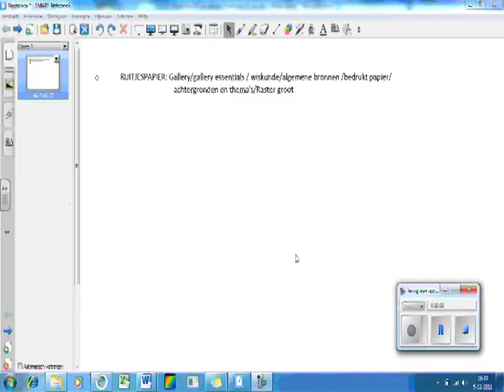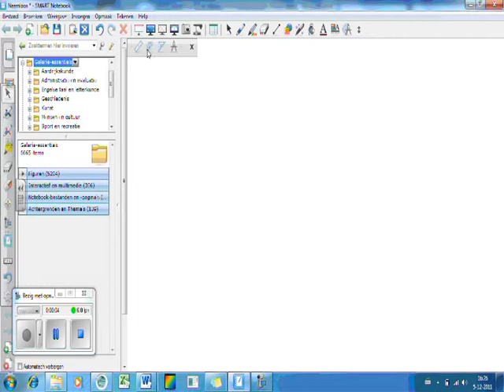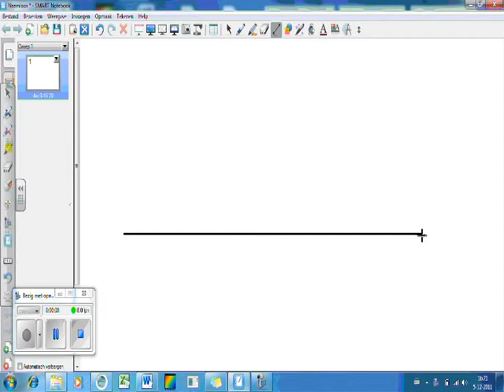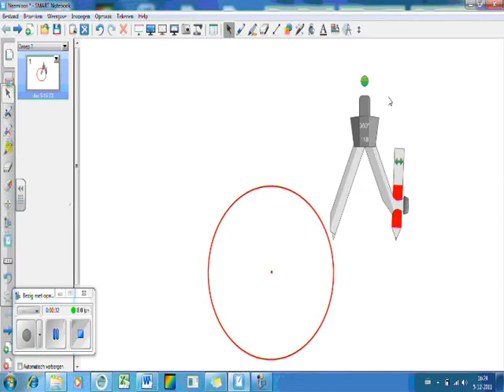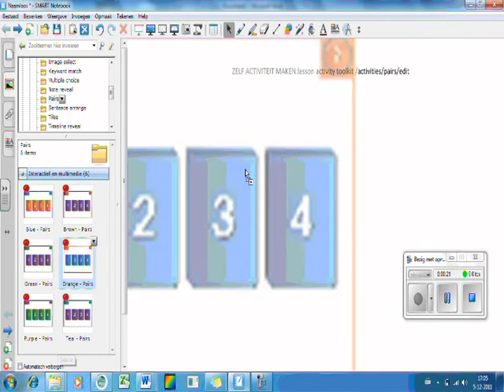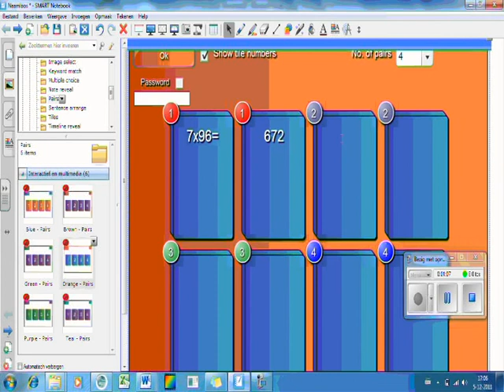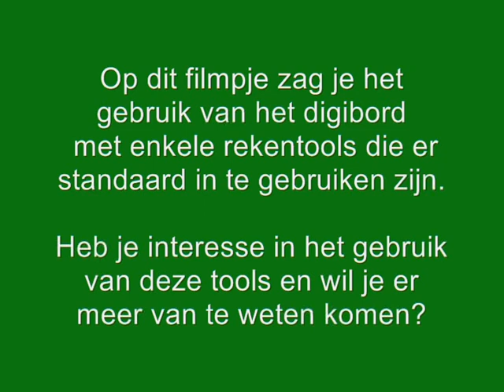rekenen en digibord_avi.avi